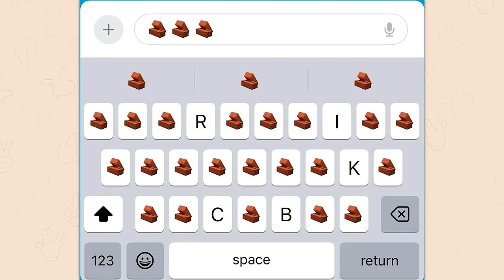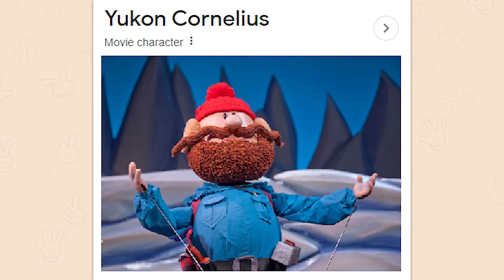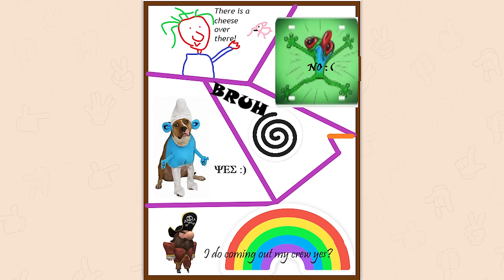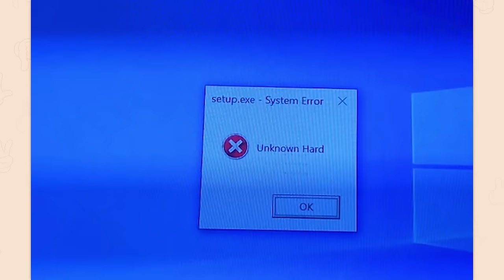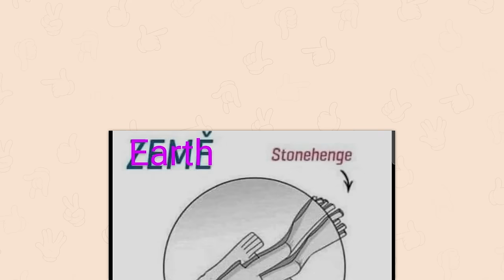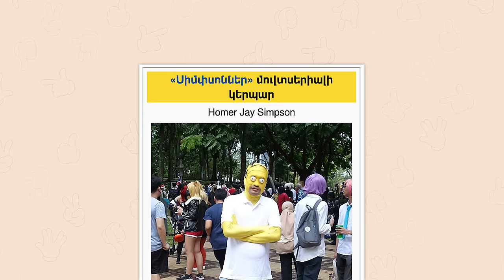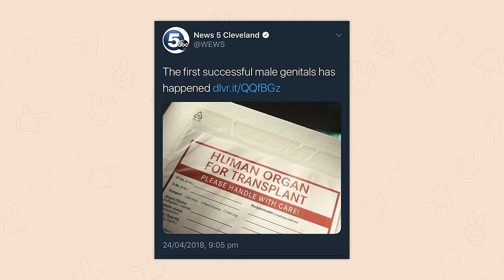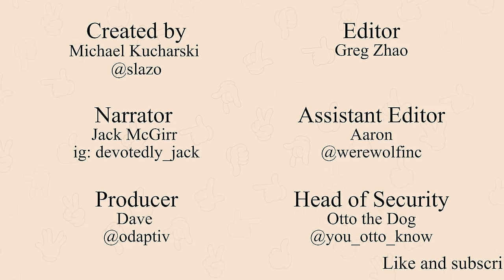if you like this you are weird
Top posts from r/Ooer on Reddit. Video credits below.